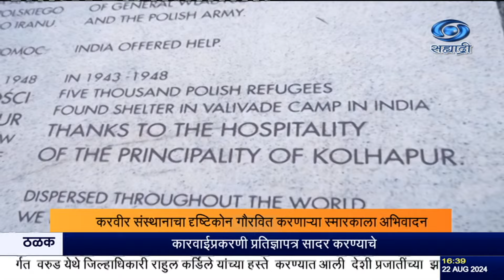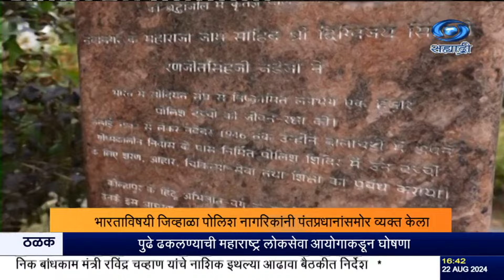पंतप्रधान नरेंद्र मोदी यांनी पोलंड इथं अनिवासी भारतीयांशी साधला संवाद | DD Sahyadri News